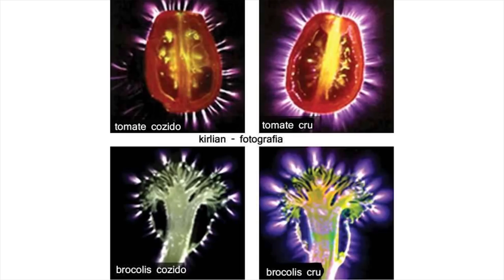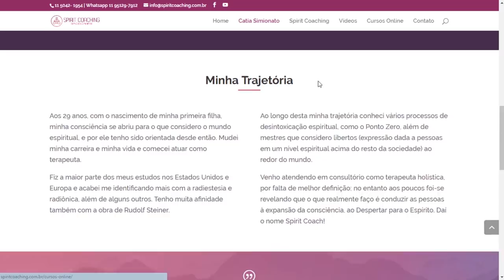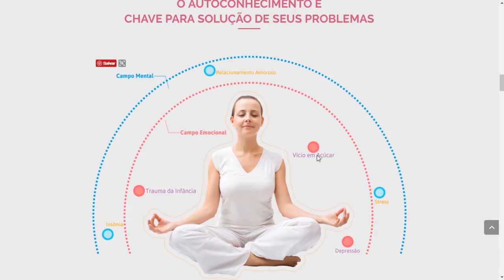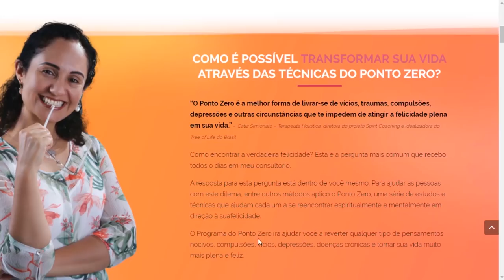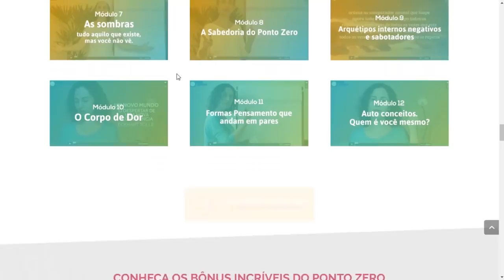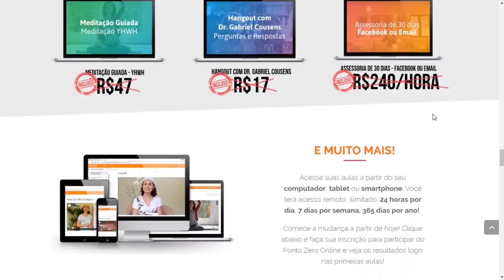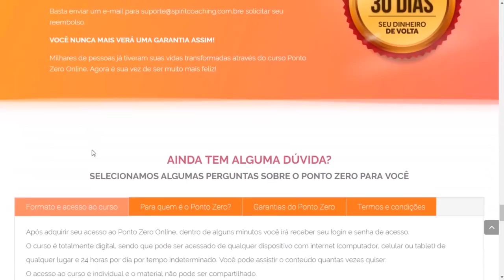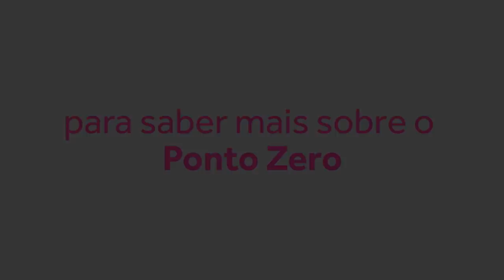COMO EVITAR O DESÂNIMO E TER MAIS VITALIDADE NO DIA A DIA